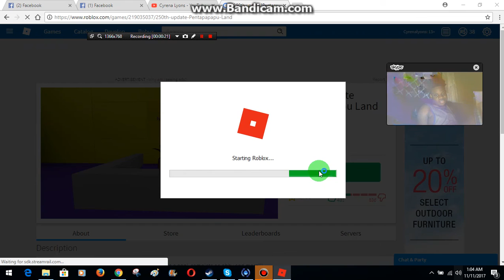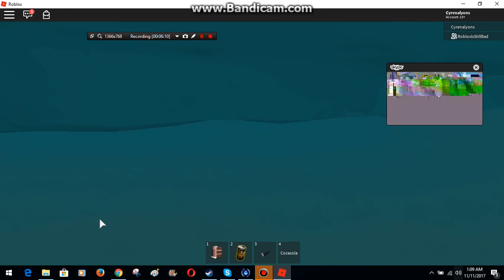ROBLOX - [ 250th update ] Pentapapapu Land